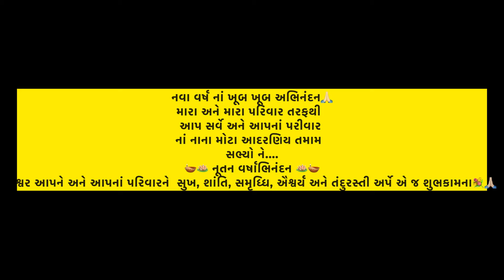Happy New Year Vlog 🥰 | સાલ મુબારક 🥳 | Gujarati vlog | Vlog - 285